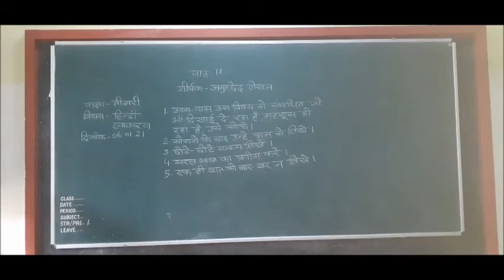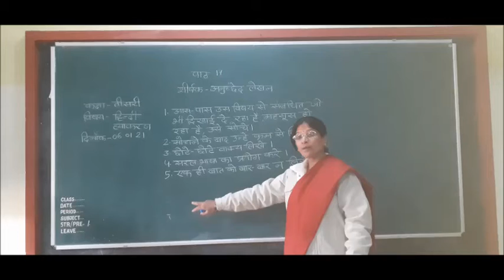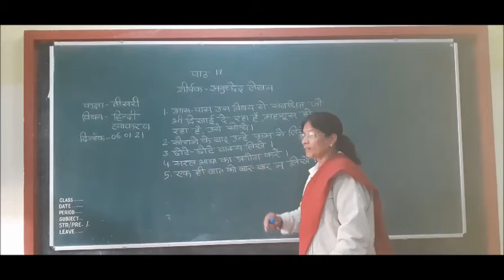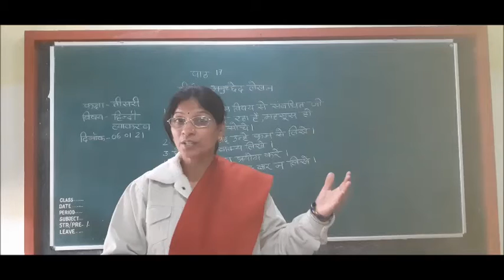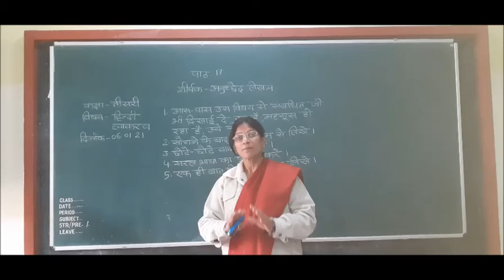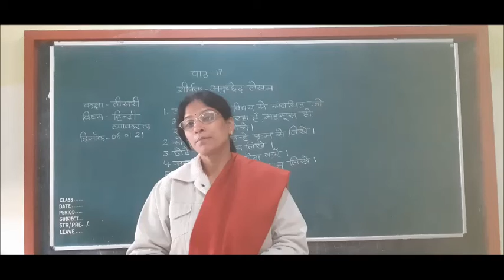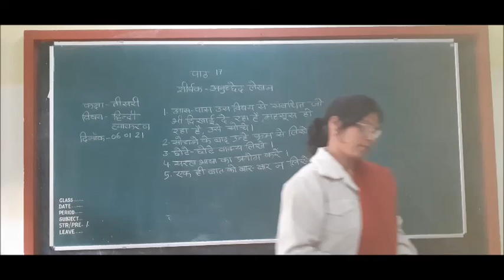Class III Hindi Ch 17 Anuchhed Likhan